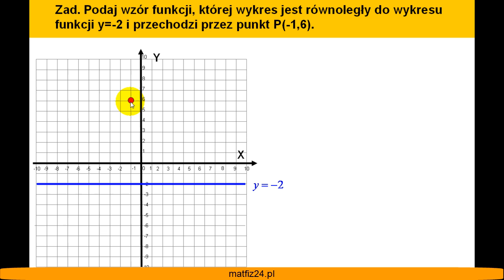Równoległość funkcji liniowej - Zadanie do sprawdzianu - Matfiz24.pl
Równoległość funkcji liniowej stałej

KURS FUNKCJI LINIOWEJ